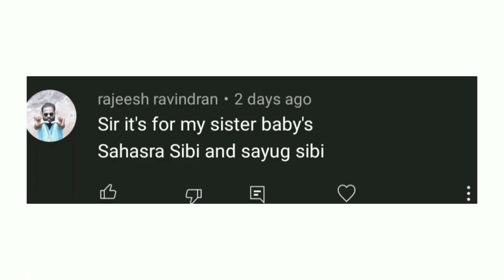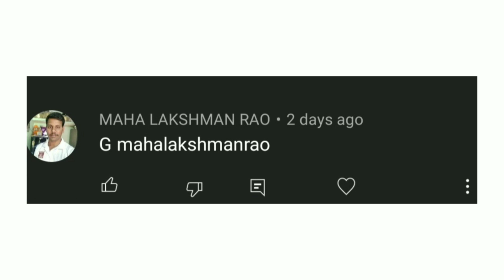স্বাক্ষর তৈরি করার নিয়ম | Signature | Sign | Request Signature #113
Hello Friends :)

Best Signature​ style  Request signature part-113
Signature The importance of this in our lives is immense. Beautiful signature everyone likes. Tell me who doesn't want to make their sign beautiful? So I want my signature to be beautiful and complex, so that it looks good And no one can easily imitate.
So today I will show you how to signature.